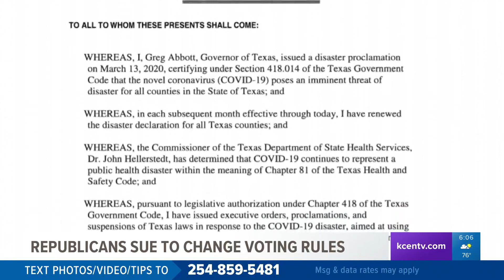Texas Republicans sue to stop Gov. Greg Abbott's extension of early voting period during the pandemi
State party chairman Allen West, Agriculture Commissioner Sid Miller and members of the Texas Legislature were among those who filed the suit against Abbott.